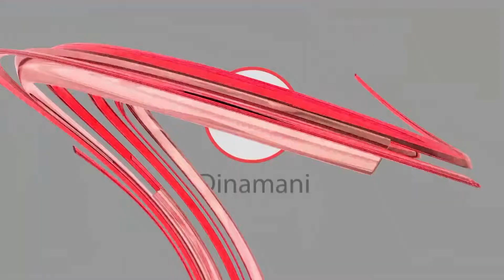திருப்பத்தூர்: வீட்டின் சுவர் இடிந்து விழுந்து மாற்றுத்திறனாளி சகோதரிகள் பலி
Dinamani Daily Seithigal Morning:
Dinamani Daily Seithigal Evening:
Dinamani Daily Breaking News:
Hourly Headlines: